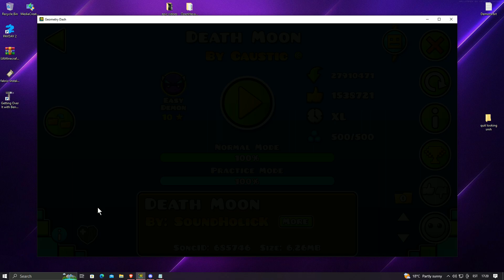Geometry Dash - DEATH MOON 100%!!!!